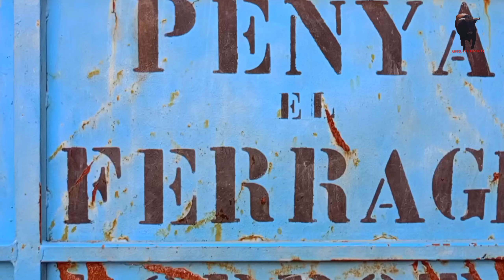Festejos Taurinos en Borbotó 2024- Toro Gan El Vellosino. PT El Ferrage.